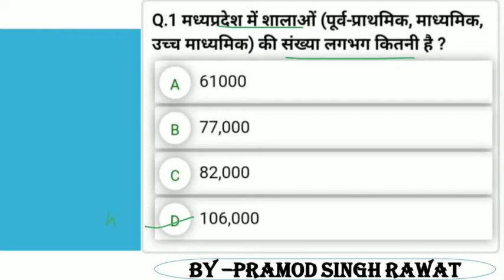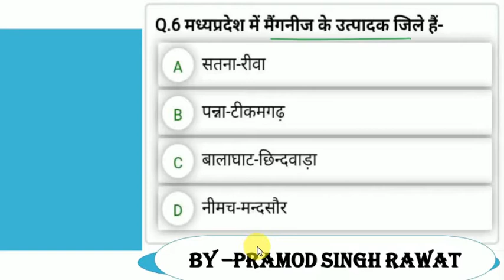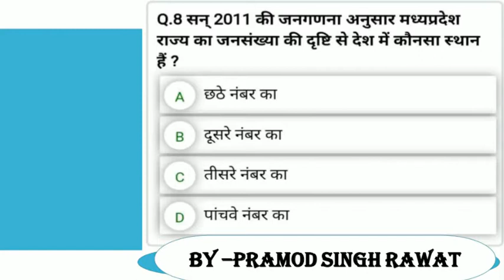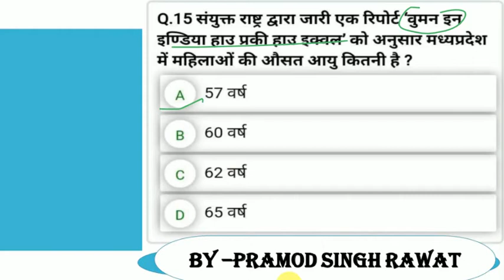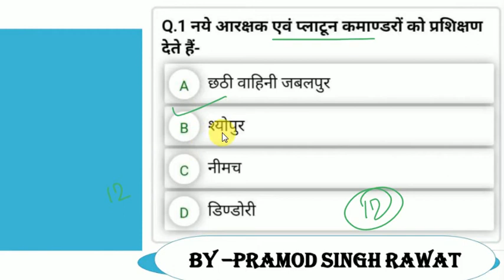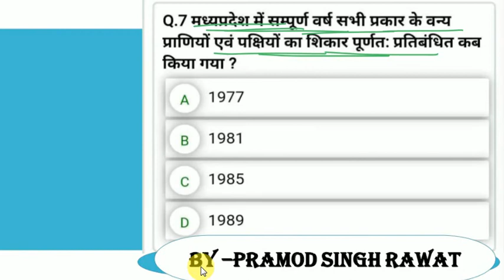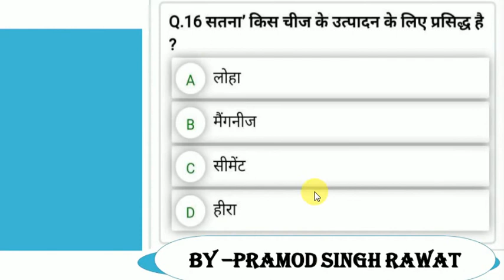mp gs importent mcq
TELEGRAM CHANNEL FOR BOOKS AND PDF